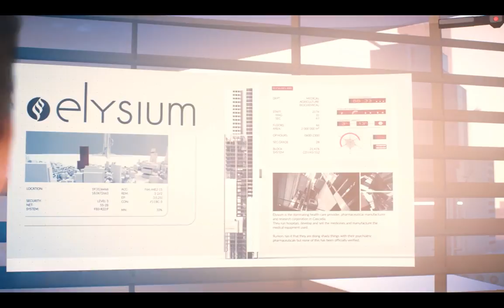Mirror's Edge Catalyst (Part 2)